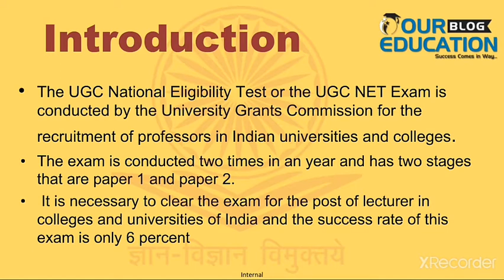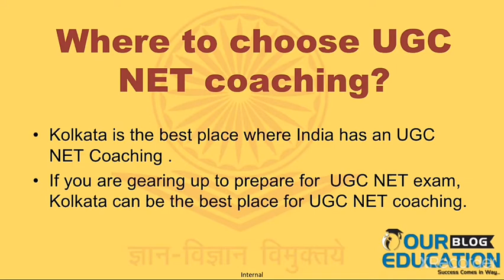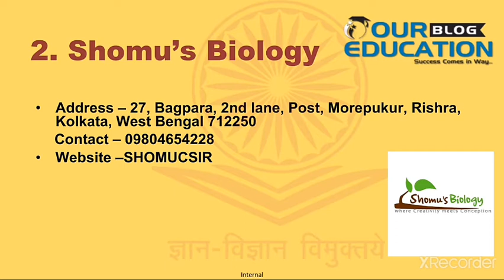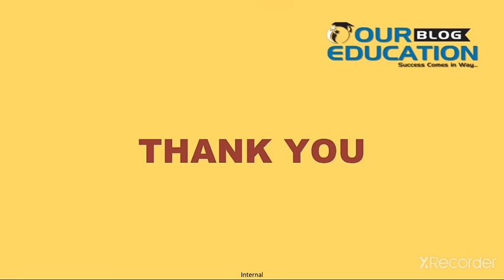Best UGC NET Coaching in Kolkata | Our Education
In this video we will provide the information for best UGC NET Coaching in India for better Preparation of all the student for their better preparation in India.

The Hinduzone
Courses offered - CAREER GUIDANCE in free personalized approach

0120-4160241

Yojna IAS
Plutus ias
Mrunal.app
Vision IAS